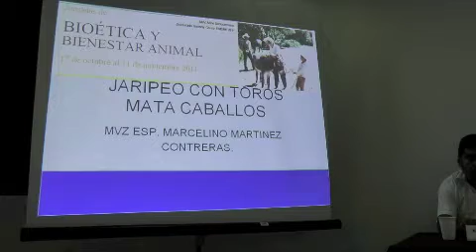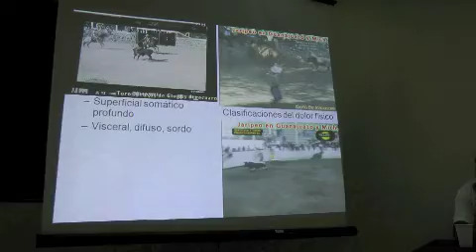MVZ Marcelino Martínez sobre Toros caballeros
Inicio de la ponencia del MVZ Marcelino Martínez Contreras. El video completo está disponible en las bibliotecas de Veterinaria, Derecho y Filosofía de la Universidad Michoacana de San Nicolás de Hidalgo